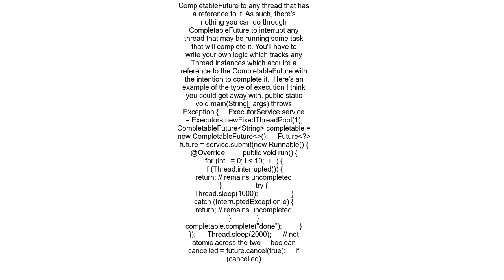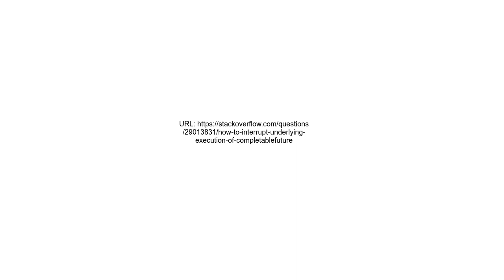How to interrupt underlying execution of CompletableFuture